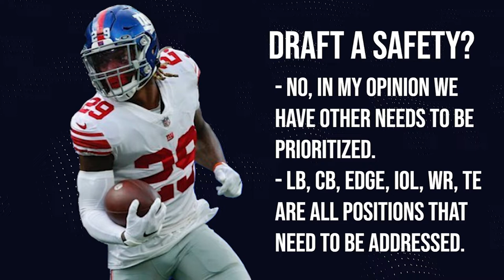Should the New York Giants Draft a Safety in the 2nd? New Numbers revealed for Free Agents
Discussing the 2nd and a little of the New York Giants 3rd round pick in the 2022 NFL Draft, should the take a safety? In my opinion no. Also the free agents Joe Schoen signed get their Giants numbers.